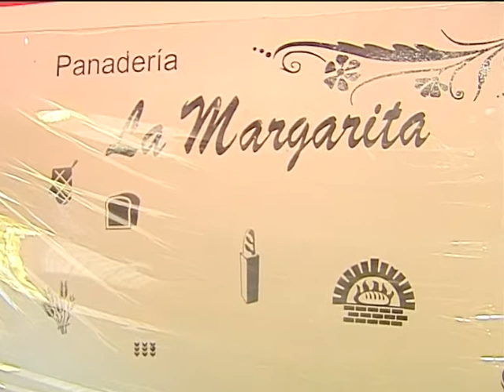Lamas: "Tenemos pan dulce para todos los bolsillos". El pan no registró aumentos considerables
Un tema que preocupa a la hora de planificar las comidas para las fiestas son los costos. Algunos productos aumentaron más que otros y también hay comerciantes que aumentaron los precios más que otros. Fuimos a consultar a un panadero para que nos cuente a cuánto están los panes dulces y budines para compartir este fin de año.